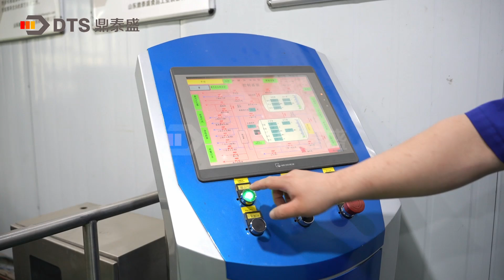Instant Meal Retort - Rice retort manufactured by DTS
This is a process test of instant rice that a customer came to our factory to do. The customer was very satisfied with the experimental results. DTS can help you provide professional solutions based on your product packaging, size, and production capacity.